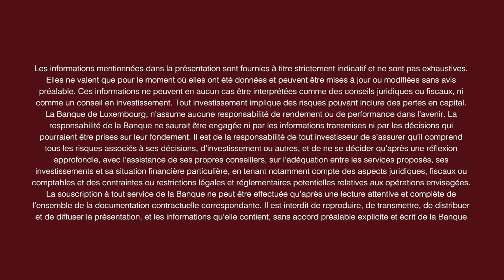« Une gestion peu active » - Idée reçue sur la gestion sous mandat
Optez pour une gestion sous mandat à la Banque de Luxembourg